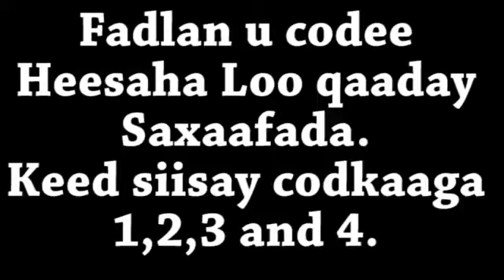Heesaha loo qaaday saxaafa iyo wariyaha "ugu codee fanaanka Comment